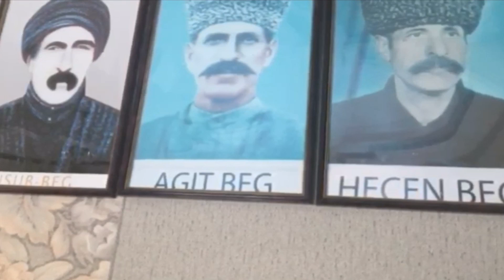Hozan şerwan - USUB BEG (HASAN AGA)2019 Усуб бек MERXASE EZDIA USIV BEG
Hozan şerwan ermenistan koma maxsodiya
KIAME STRAN USIV BEGE SARKARE EZDIA
КУРДСКАЯ ЕЗИДСКАЯ ПЕСНЯ 2019